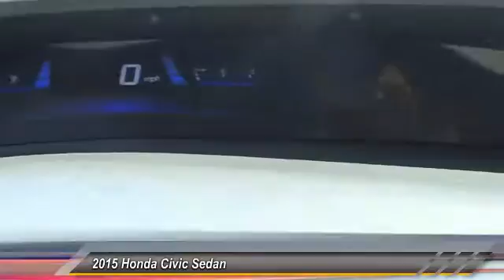2015 Honda Civic Sedan Pasadena Cerritos Los Angeles Alhambra Pasadena, SoCal, Orange County 150649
2015 Honda Civic Sedan 4DR CVT LX

HONDA OF PASADENA IS A NEW AND USED HONDA DEALERSHIP PROUDLY SERVICING LOS ANGELES, PASADENA, GLENDALE, ALHAMBRA, CERRITOS, & ALL NEARBY CITIES. THIS BLACK 2015 Honda CIVIC SEDAN IS EQUIPPED WITH A Engine: 1.8L I-4 SOHC 16-Valve i-VTEC, AUTOMATIC TRANSMISSION, AND RECEIVES AN ESTIMATED 30 City/39 Hwy MPG. CONTACT HONDA OF PASADENA TO SCHEDULE A TEST DRIVE AND TAKE THIS 2015 Honda CIVIC SEDAN HOME TODAY, OR VISIT OUR SHOWROOM CONVENIENTLY LOCATED AT 1965 E. FOOTHILL BLVD, PASADENA, CA 91107. STOCK #: 150649 | 2015 Honda Civic Sedan 4dr CVT LX AT HONDA OF PASADENA, OUR GOAL IS TO SELL THE BEST VEHICLES AT THE LOWEST PRICES AND TREAT OUR CUSTOMERS WITH RESPECT. AS A CALIFORNIA HONDA DEALER, WE BELIEVE WHEN YOU CHOOSE HONDA OF PASADENA YOU ARE MAKING THE RIGHT CHOICE.